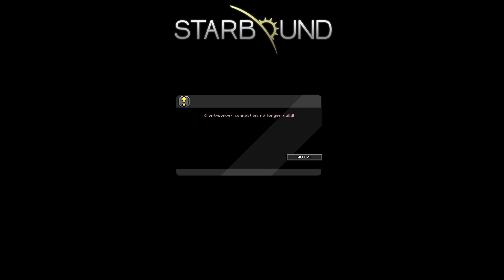LPT Starbound [Deutsch|HD] #3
..:Starbound:..